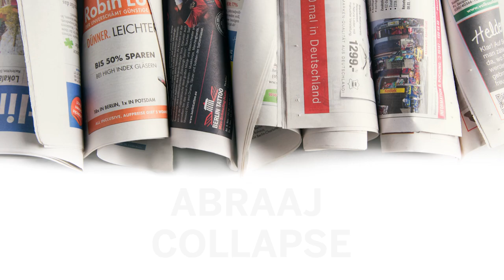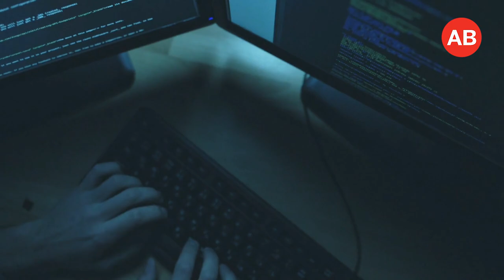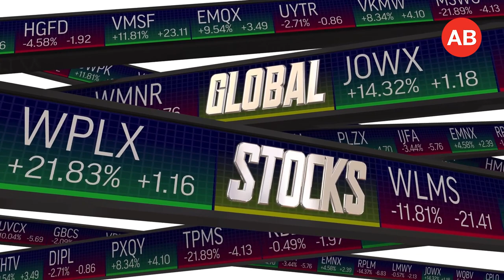Arif Naqvi stole $385 million | UAE's Abraaj scandal, the world's largest private equity insolvency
Liquidators overseeing Abraaj Group’s insolvency now estimate chief executive officer Arif Naqvi’s alleged theft to have cost the firm $385 million, an amount significantly more than what prosecutors claimed.

Just in case you need a quick recap on the Abraaj case to brush up your memory, and also because a lot of you have asked me to do an explainer on this… here goes.

Who is Arif Naqvi?
He  is one of six former Abraaj executives who face charges stemming from the private equity’s firm’s 2018 collapse.

What is this unfamous Abraaj case?
The Dubai Financial Services Authority fined two Abraaj Group companies a combined $315 million for deceiving investors and misappropriating funds.
Problems began in February 2018 with allegations that money in Abraaj’s health fund had been misused. Naqvi and Abraaj denied wrongdoing and blamed unforeseen political and regulatory hurdles for a delay in deploying the money.
After Abraaj defaulted on loans, Kuwait’s Public Institution for Social Security and a fund linked to Sharjah-based Crescent Group’s Hamid Jafar moved to force the company into a court-supervised restructuring. Abraaj Investment Management Ltd., which managed the private equity funds, and its parent, Abraaj Holdings Ltd, filed for provisional liquidation in the Cayman Islands, where they’re registered.
PricewaterhouseCoopers LLP, helping to oversee Abraaj’s restructuring, said the group’s main revenues hadn’t covered its operating costs for years. Abraaj had borrowed to fill the gaps and fund asset purchases and wound up owing creditors more than $1 billion.
But there were wider repurcussions

Abraaj’s downfall eroded investor confidence in private equity companies in emerging markets. Abraaj was one of the largest such investors, with $13.6 billion in assets under management.
Since it began unravelling, private equity firms based in the six Arab nations of the Gulf Cooperation Council have raised almost no money. That’s in spite of strong performances almost everywhere else, according to Seattle-based data provider PitchBook and London-based Preqin.
 Now let me get to the latest update
In court papers last year, US prosecutors said Naqvi stole more than $250 million. But in a new filing on Friday, the liquidators put the losses much higher, claiming Naqvi stole $385 million from 2009 to 2018 as he moved money for his own use in more than 3,700 transactions.
The liquidators are at work trying to trace the transactions and have asked a New York judge for permission to file subpoenas on 18 banks.
 Naqvi, who has denied wrongdoing, is under house arrest in London facing possible extradition to the US